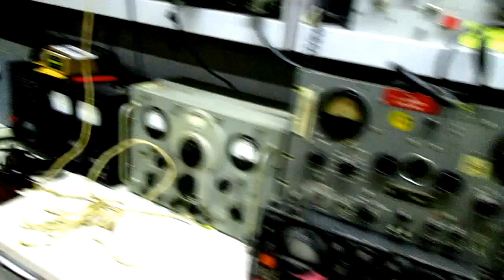Karla Kniption red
The Official Karla Kniption you tube channel Karlas antics are shown here in videos and events you must leave nice comments lol Comedy s karlas thingy and her outlook on this planet as it stands now Karla was raised in Canada WHERE all folks are accepted black yellow any country we have anti hate laws and are more advanced humanity and Canada s the number one country to live in
google search karla kniption  as you know most folks are stuck in there own paradyme karla would fit better in another time future time that is  out of this barbaric  time frame